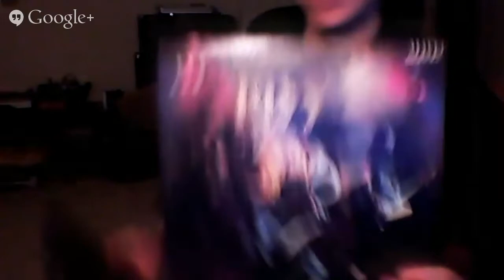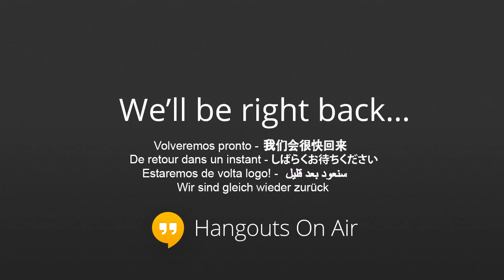Guitar Lesson/Thank you for Voting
as a thank you to everyone who supported me in the Orianthi BeMyBand contest, I want to do a free lesson/q&a session/whatever you would like!
Tell your friends and let's have some fun!